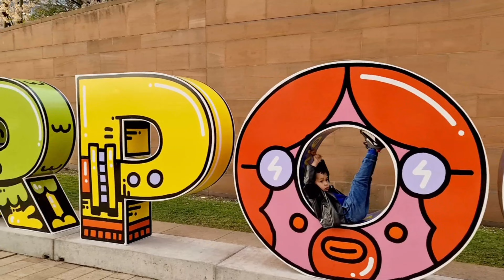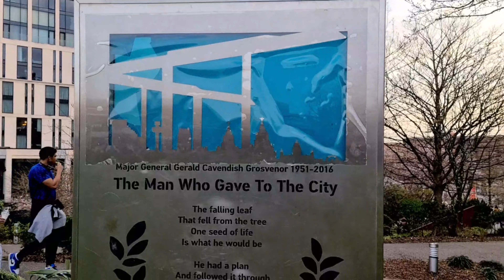Celebrating Mother's Day with D'gurls